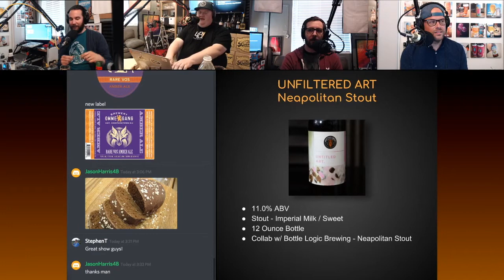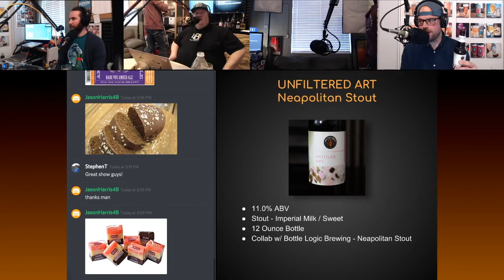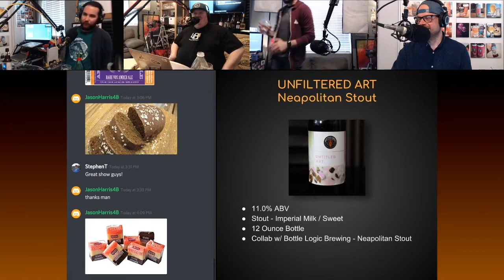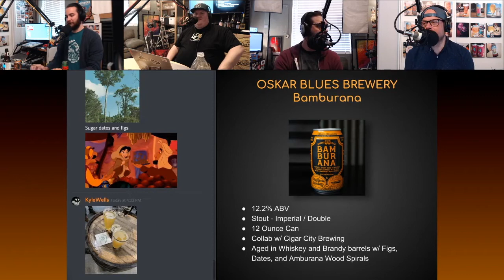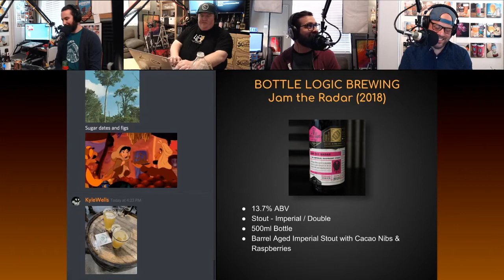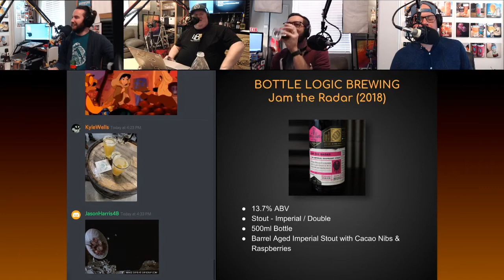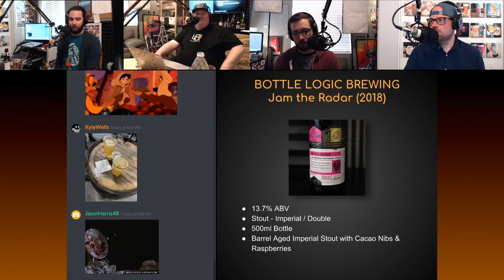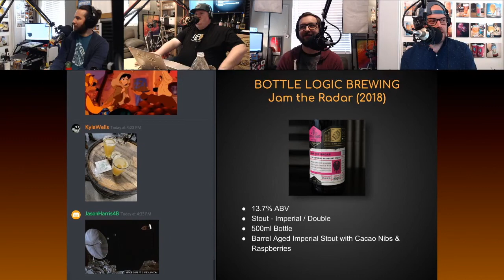Four Brewers - Session 81 - Episode 4 (Podcast Episode 242)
This week on the show, Kyle and Tim from Untappd join us for their final in-studio appearance with beers from Bear Republic Brewing Co., Unfiltered Art, Oskar Blues, and Bottle Logic Brewing.